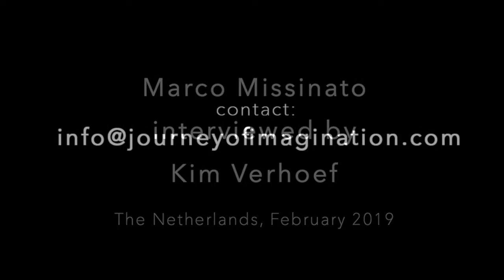WHAT IS INSPIRING - Marco Missinato interviewed by Kim Verhoef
Marco Missinato interviewed by Kim Verhoef
during the production of his latest project
SOUNDS OF ONENESS
The Netherlands, February 2019